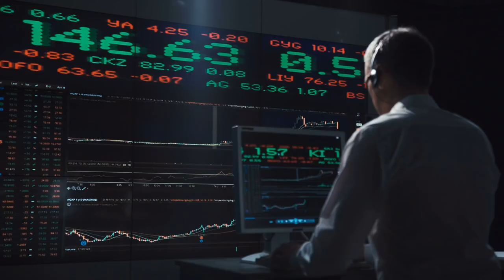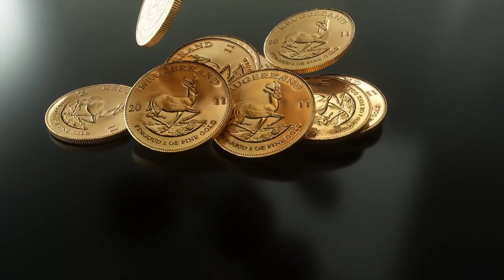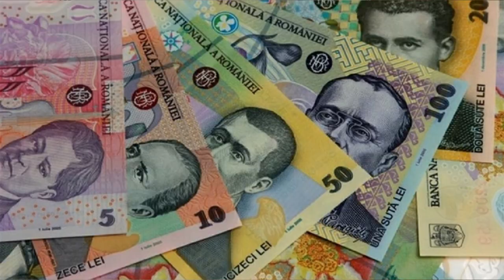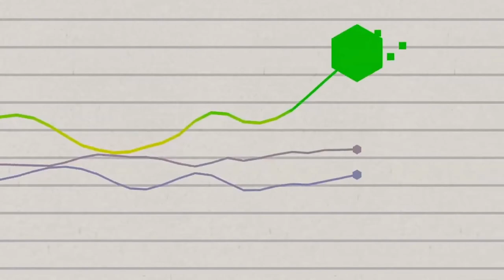TREBUIE Să Știi ASTA Înainte Să Bagi În CRYPTO